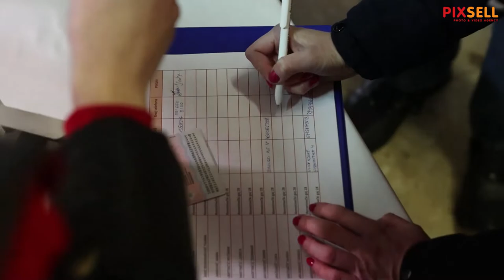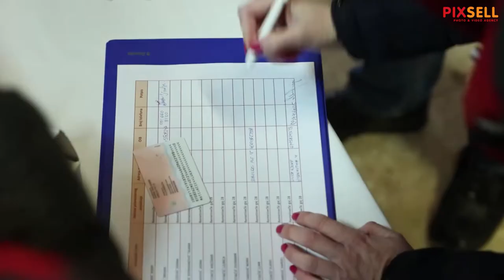Gradsko društvo Crvenog križa Zagreb organizira podjelu poklon bonova za korisnike Hostela Arena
Gradsko društvo
Crvenog križa Zagreb organiziralo je podjelu poklon bonova za korisnike Hostela Arena. U hostelu su smjesšeni Zagrepčani koji su u potresu ostali bez svojih domova.